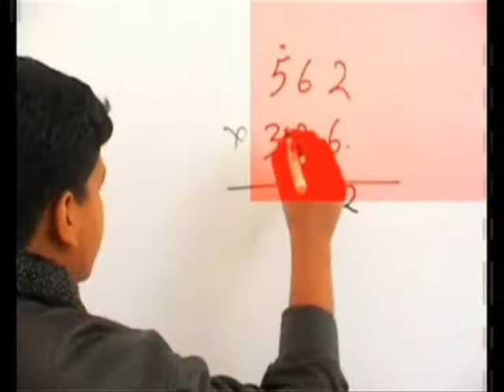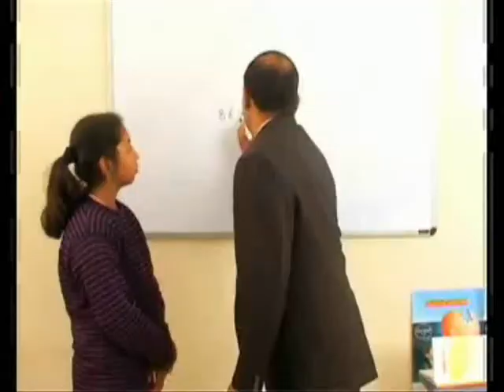How children are performing after learning Magical Methods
Video showing how children are performing after undergoing training through Magical Methods Training System.